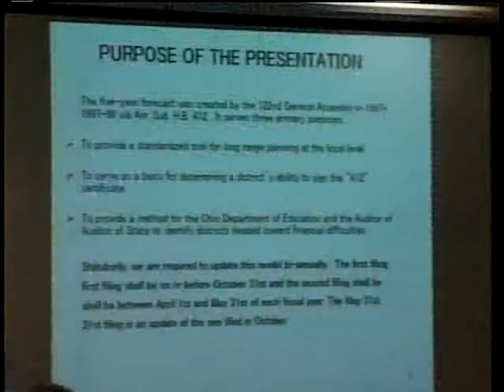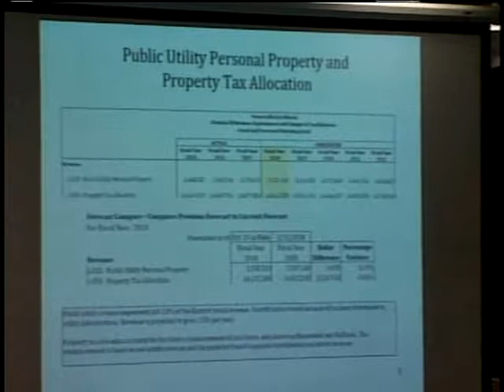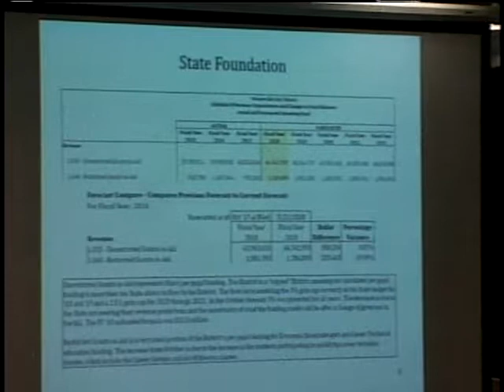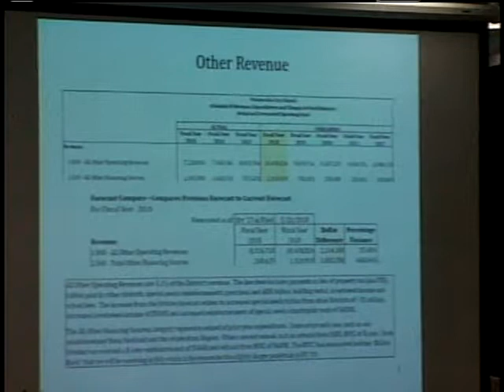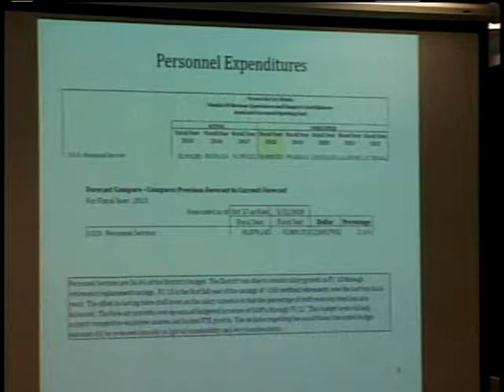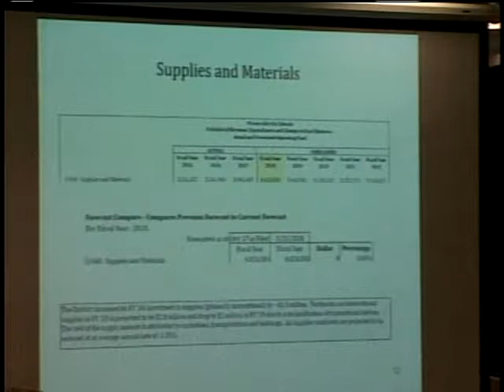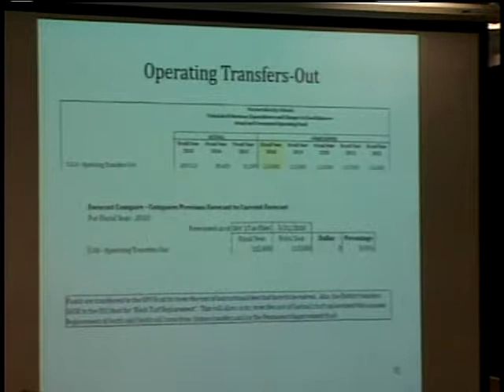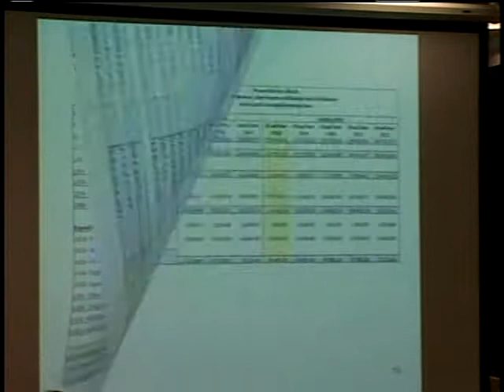Westerville Board of Education Meeting 05-21-2018